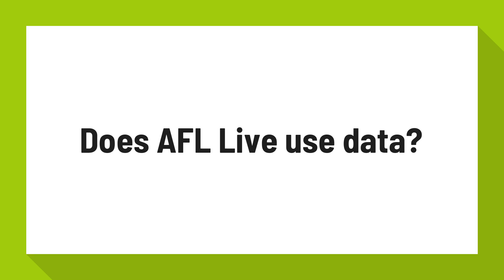Does AFL Live use data?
AFL live app streaming using data - Telstra Crowdsupport - 746880

Re: AFL live app streaming using data Standard data charges apply when downloading or using the app. Video data usage is currently unmetered only for certain Telstra customers in respect of supported devices.